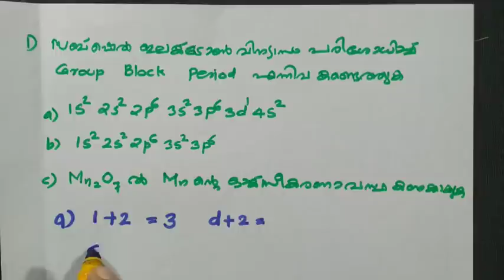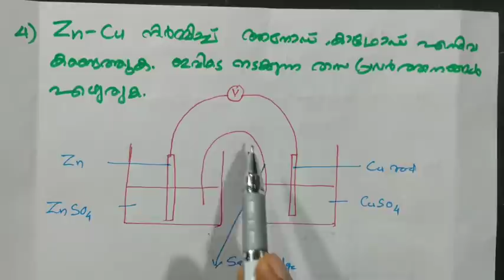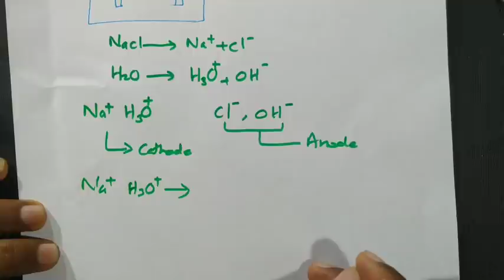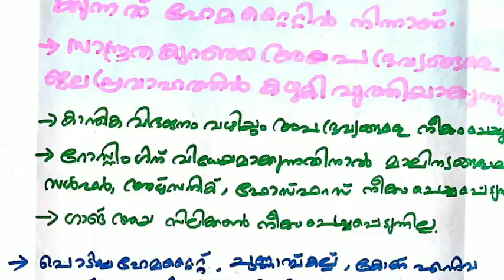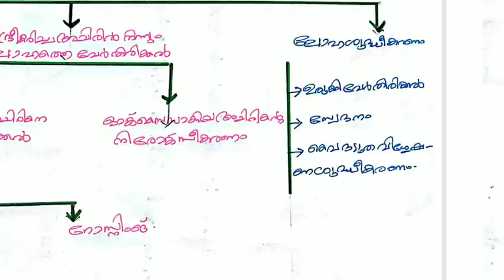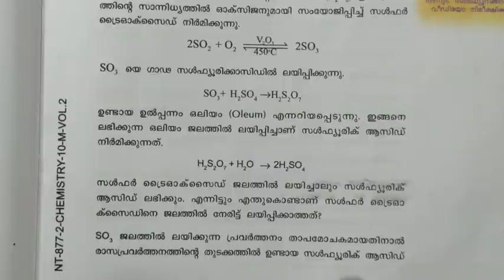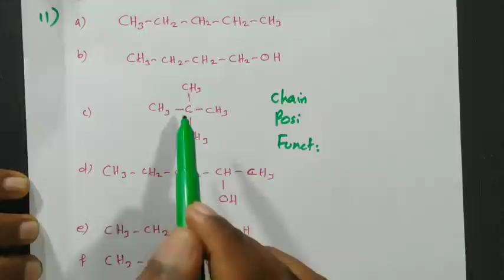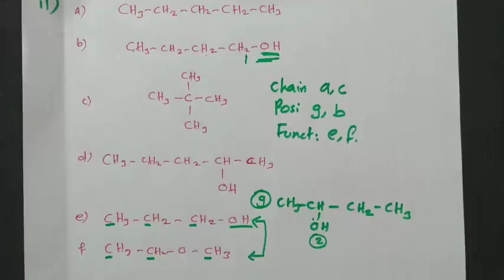SSLC കെമിസ്ട്രി പരീക്ഷയ്ക്ക് ഉറപ്പുള്ള 10 ചോദ്യങ്ങൾ | SSLC chemistry class | tenth Chemistry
*മോൾ സങ്കൽപ്പം*

*Part-1*

*Part-2*

Unit 4 ലോഹ നിർമ്മാണം
Part 1

Part 2

 *UNT-7 ഓർഗാനിക് സംയുക്തങ്ങളുടെ രാസപ്രവർത്തനങ്ങൾ*

*Part-1*

*Part-2*

*Part -3 For മലയാളം മീഡിയം*

*Part-3 For English Medium*

Organic chemistry